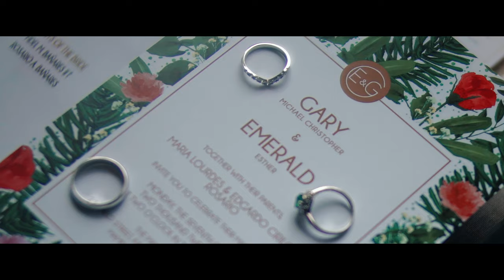Em & Gary | 4K